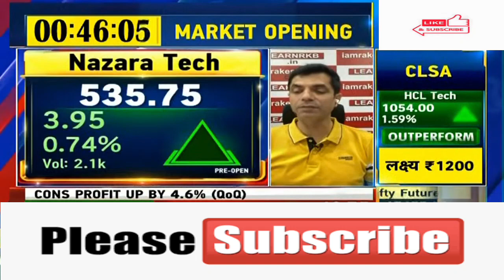Nazara Technologies Ltd 🤩Nazara Technologies 🤩Nazara Technologies 🤩Nazara Technologies update💥